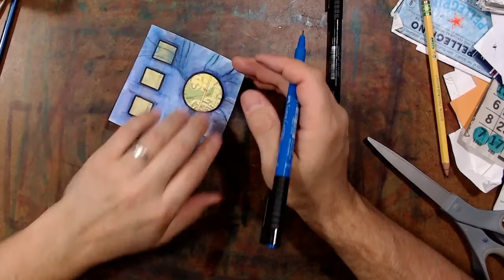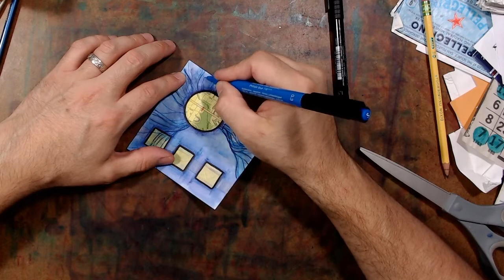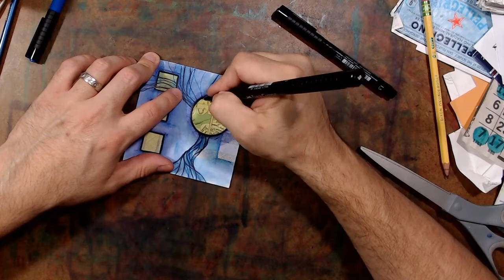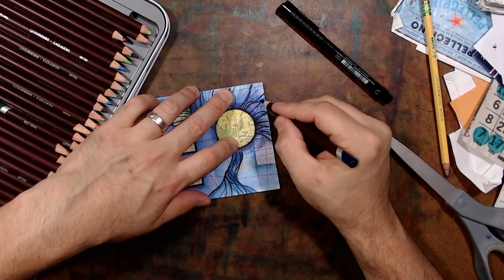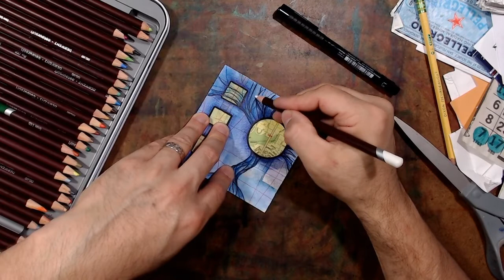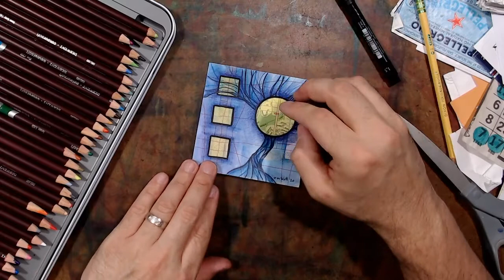30-Day Art Challenge: Day 23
For the month of September 2020, I am embarking on a 30-Day Art Challenge where I am spending an hour to create a new work of art each day.

Here's me working on the piece for Day 23.

To tune into the live streams, check out my Artist Facebook Page weekdays at 4pm EDT now through September 30, 2020.